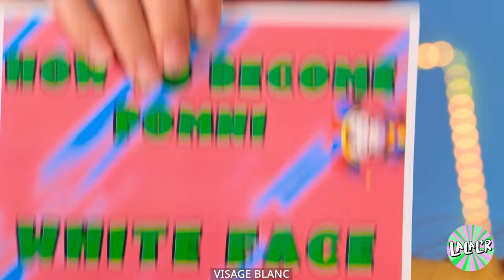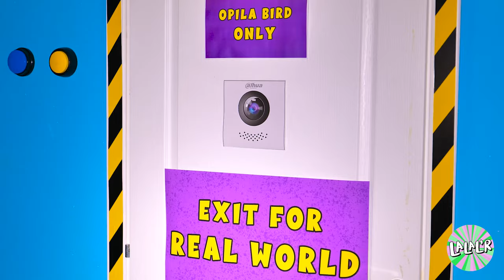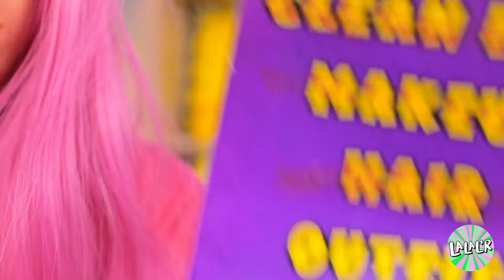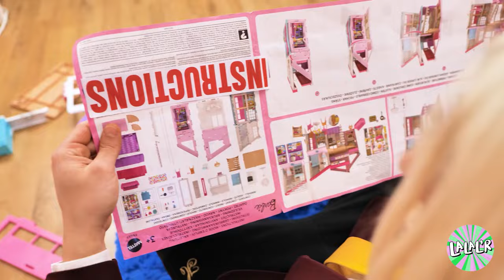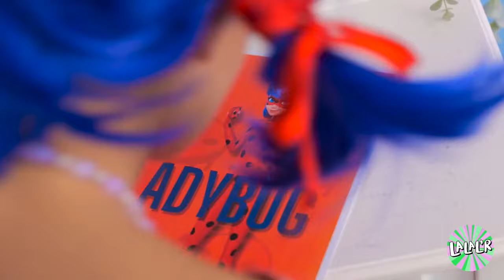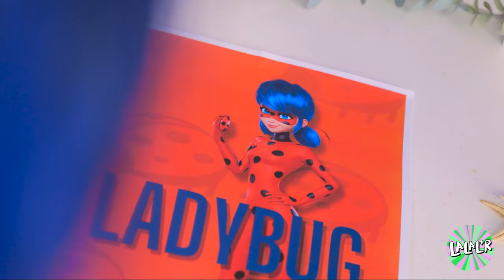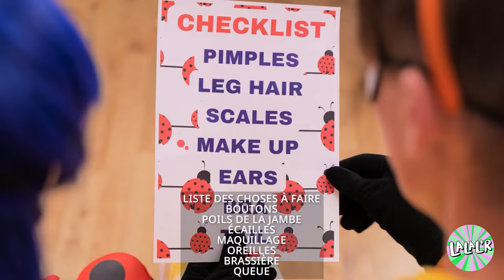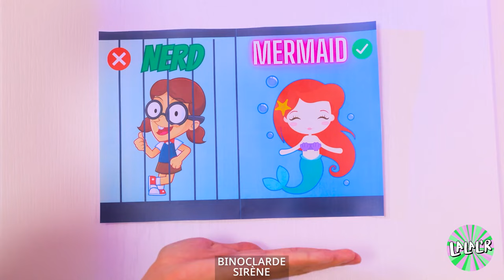Où est la porte de sortie ?! ✨ S'échapper de l'incroyable cirque numérique dans la vie réelle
Salut la famille ! 😎👋 Bienvenue pour une nouvelle aventure épique ! Aujourd'hui, nous plongeons tête la première dans le monde époustouflant de The Amazing Digital Circus... mais dans la vraie vie ! 🌐✨ Vous vous êtes déjà demandé ce que ce serait de s'échapper d'un cirque numérique ? 🏃‍♂️💨 Eh bien, accrochez-vous, car nous allons le découvrir !

Nous naviguons à travers des labyrinthes fous, esquivons des clowns numériques 🤡, et résolvons des énigmes insensées qui mettront à l'épreuve à la fois notre cerveau et notre force. 💪🧠 Attendez-vous à beaucoup de rires, une tonne de surprises, et des moments vraiment cool que vous ne voudrez pas manquer. 🤯🚀🎈

Cliquez sur le bouton "J'aime" si vous êtes prêt à nous voir échapper au chaos numérique, et n'oubliez pas de vous abonner et d'activer la cloche 🔔 pour ne jamais manquer une aventure. Commentez ci-dessous avec votre moment préféré de la vidéo et toutes les expériences numériques folles que vous avez eues. 🌟✨ Paix ! ✌️